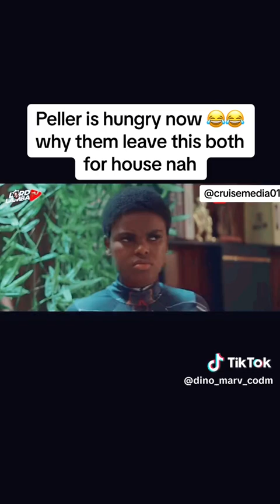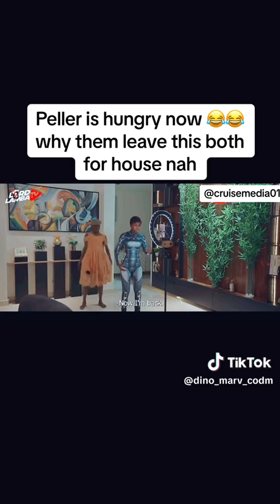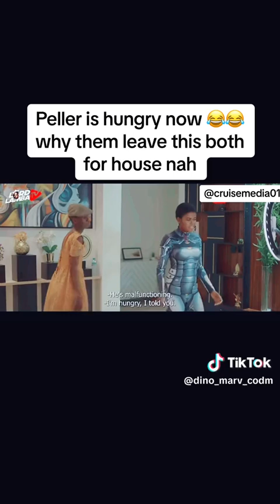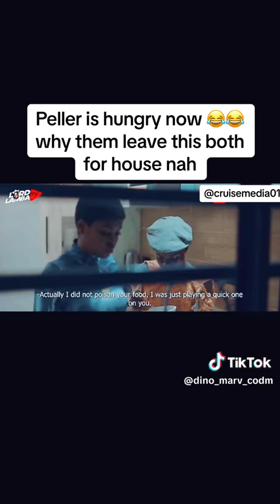Peller is hungry now 😂😂😂😂